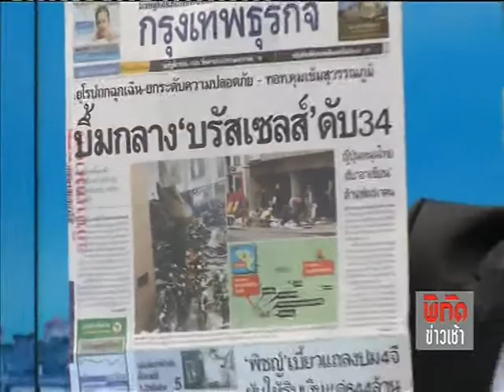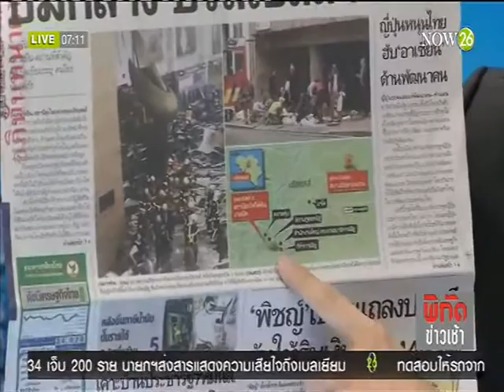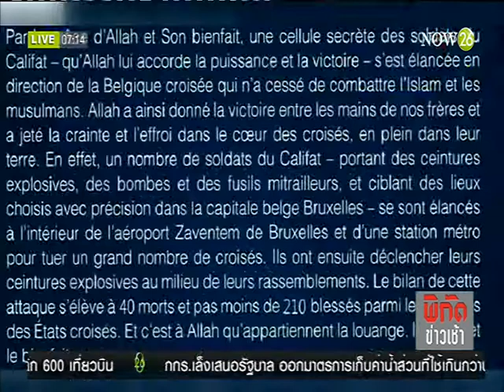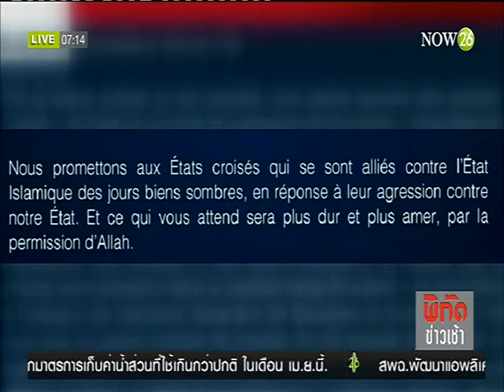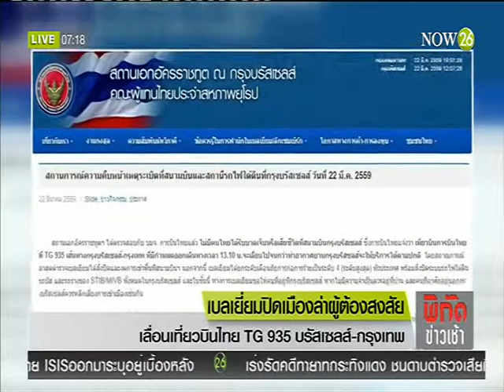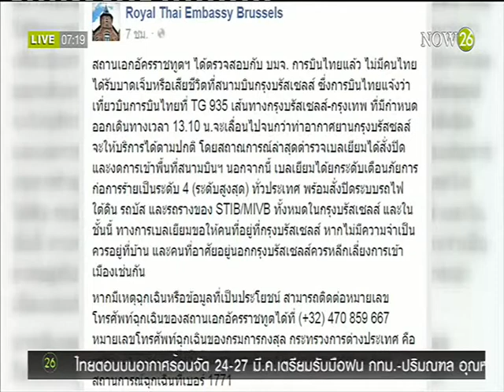News เบลเยียมปิดเมืองล่าผู้ต้องสงสัยโจมตีกรุงบรัสเซลส์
พิกัดข่าวเช้า : เบลเยียมปิดเมืองล่าผู้ต้องสงสัย ไอเอสอ้างความรับผิดชอบโจมตีกรุงบรัสเซลส์ "NOW26" 23-3-59